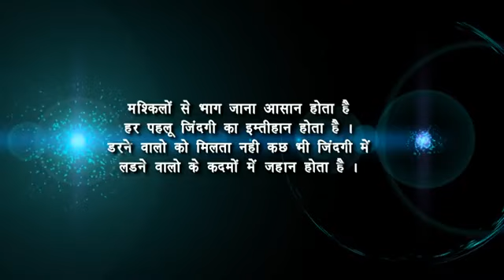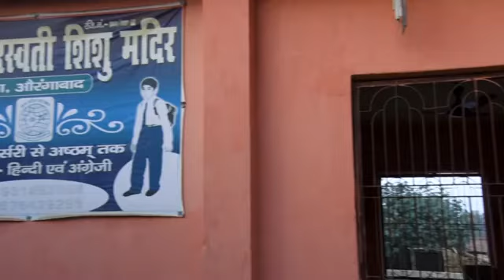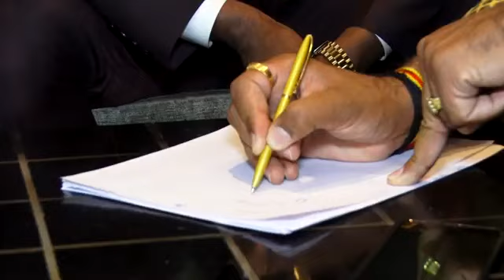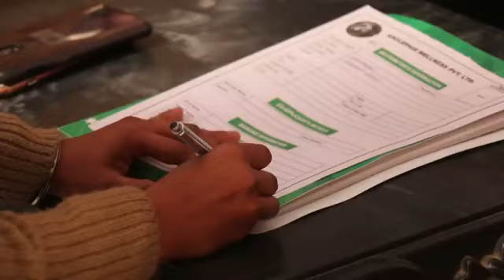Maha Guru Siv Kumar Ji Documentary From AWPL